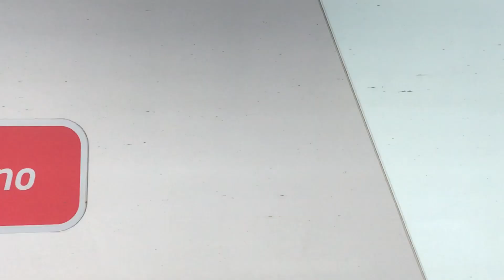Preston TrainStation - this train is to London